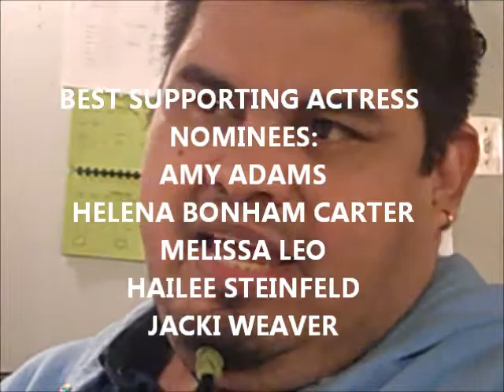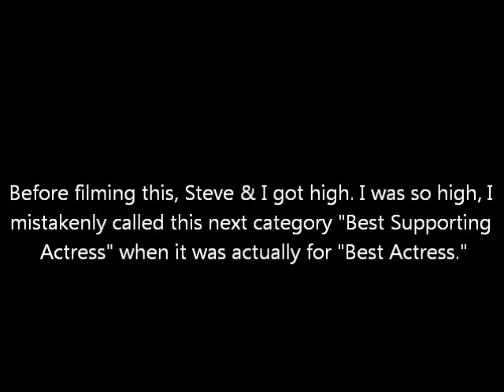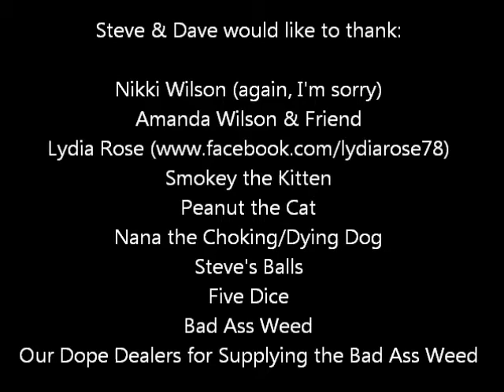Steve & Dave: The Academy Special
Who will win the 83rd Annual Academy awards?

Who cares?

Steve & Dave do and they weigh in on the competition by predicting the winners via unconventional methods.